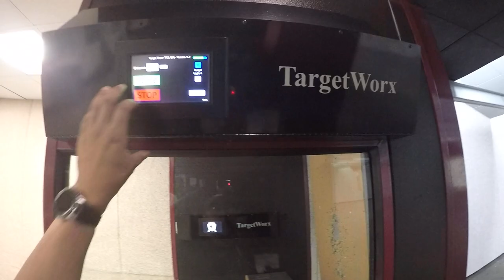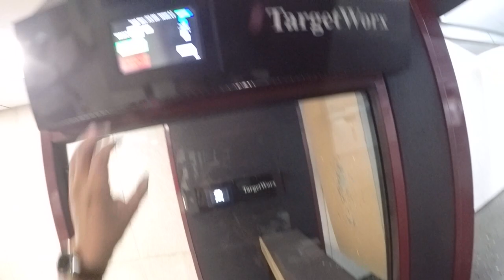Grand Power P11 Mk 12